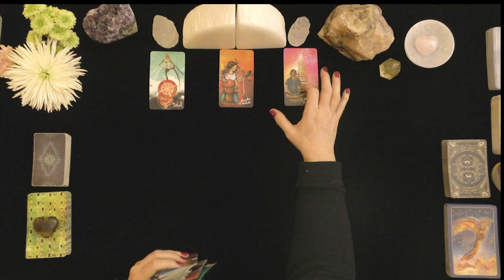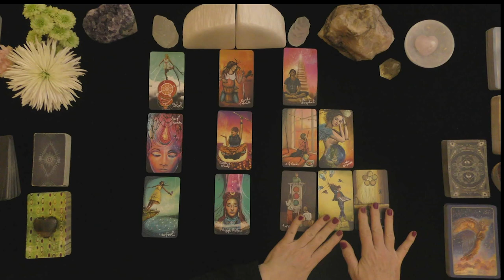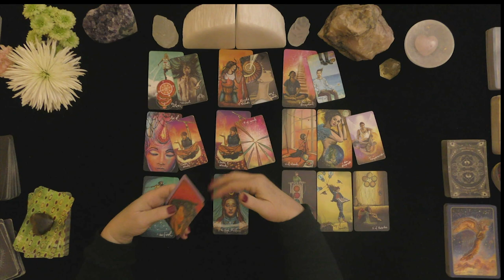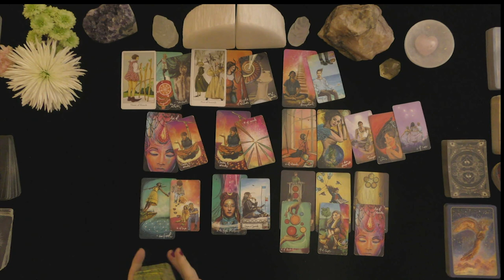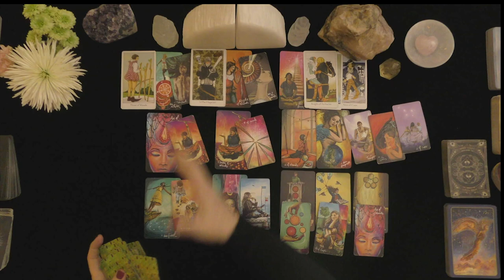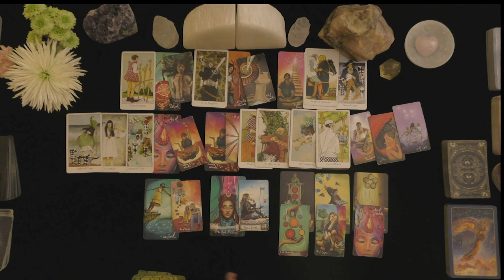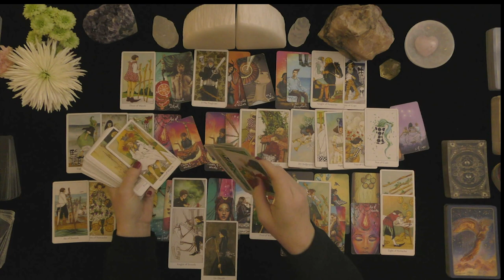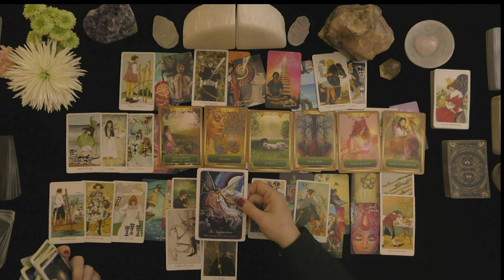SAGITTARIUS~BEST FRIENDS & LOVERS~LOVE TAROT FEBRUARY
HOW TO FIND OUT IF YOU WON:
 1. CHECK THE COMMUNITY PAGE ON THE 1st DAY OF THE MONTH

EXTENDED VIDEO LINK FOR THIS VIDEO:
Extended Readings Cover the Following topics:
1. Deep dive into poi'S/lover's emotions, thoughts, intentions, and actions.
2. Deep dive into what is happening in their lives & motivating their actions.
3. Clarify cards that are challenging.
4. Love Messages if your love had the courage to speak their truth.
5. "Shadow" spread reveals POI's person shows their ability to manifest a positive relationship with you.
6.***New Love Card reading ONLY WHEN THE PRIMARY READING AND EXTENDED READINGS ABOUT THE ORIGINAL POI DO NOT APPEAR TO HAVE A CHANCE FOR A GOOD OUTCOME.

5 INDEPENDENTLY VETTED RATING
5.0 RATED! 7504+ REVIEWS 22782 + ONLINE READINGS

OPTIONS INCLUDE{
20 MINUTE VIDEO READING: LOVER'S THOUGHTS FEELINGS, INTENTIONS, & ACTIONS $ 60.
25 MINUTE EX-RETURN VIDEO READING?  $ 75.00
20 MINUTE TELEPHONE READING $ 60.
30 MINUTE EMERGENCY (GUARANTEED WITHIN 24 HOURS OF YOUR PURCHASE TIME LOCAL TO ME. $180.